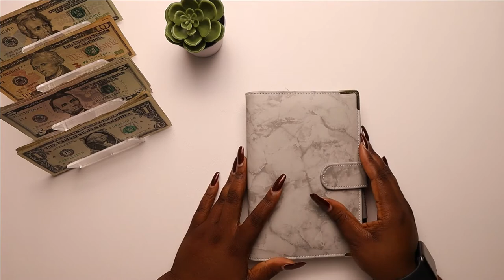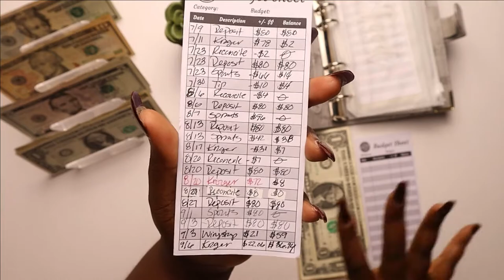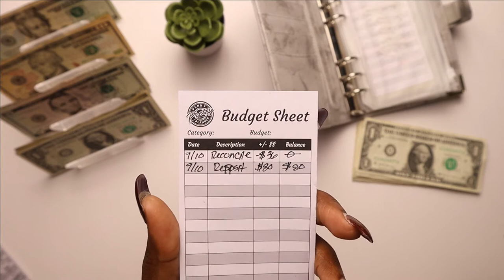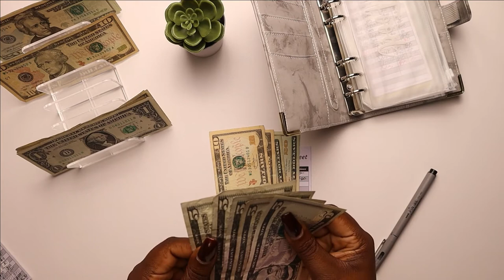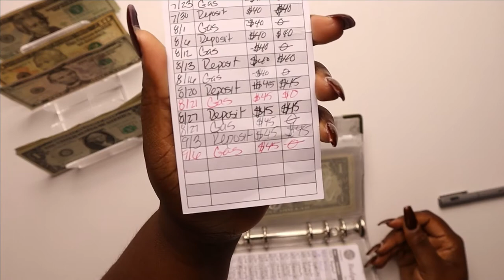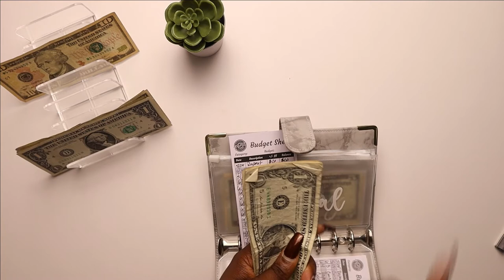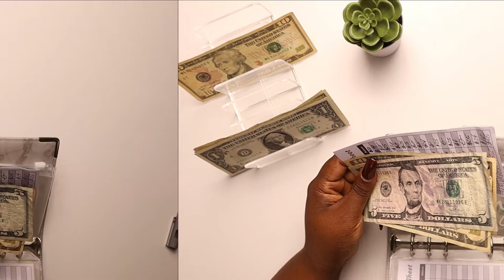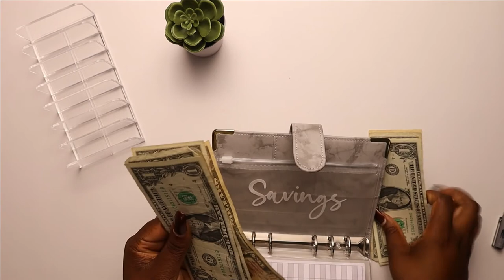WEEKLY CASH ENVELOPE AND SINKING FUND STUFFING 9.10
FREE PRINTABLES 🖥🖨

My New Camera
My New Lighting Equipment

Code if you download Ibotta App: YTTUHUW

Code if you download Ibotta App: THERAVYNSNEST1

Lastly, all products/services I mention or review here on channel is honest feedback, based on my use of the product/service and if I like it. But I will always let my audience know if a product was sent to me by a company or purchased with my own funds.